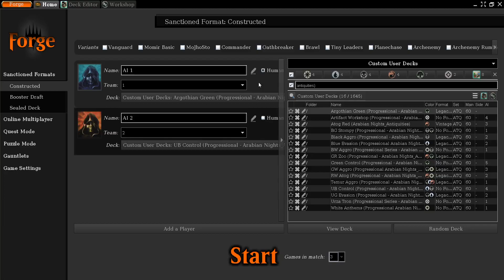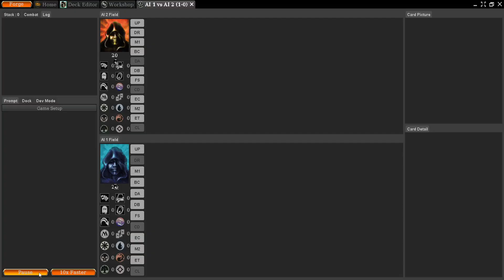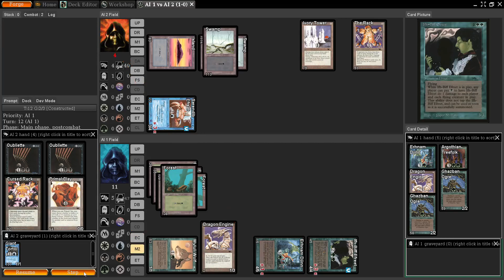Progressional AI vs AI Constructed Series - ARN/ATQ - Argothian Green vs UB Control (Round 1)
Welcome to the Progressional AI vs AI Constructed Series where we have tournaments with decks made from one set at a time as we go on a Journey through Magic's History!

It is a little empty right now, but the more people stay the more it grows!

If you prefer Limited, there is an amazing community on Discord that plays drafts for FREE on XMage through Magic's history in Chronological Order throughout the Year, it is very well organized and home to the kindest magic players you'll ever meet! Please join if you are a fan of all things Limited! XMage Draft Historical Society